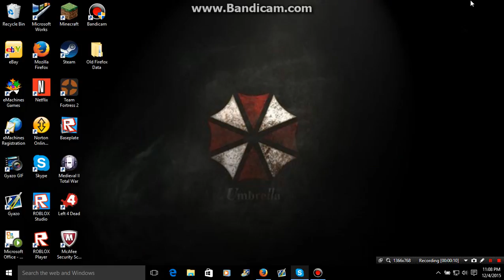Public Audio Test 3